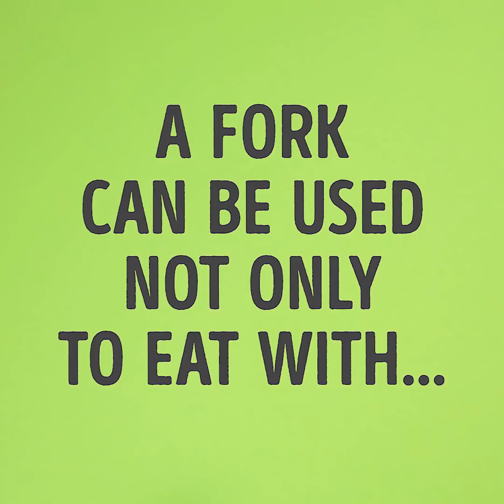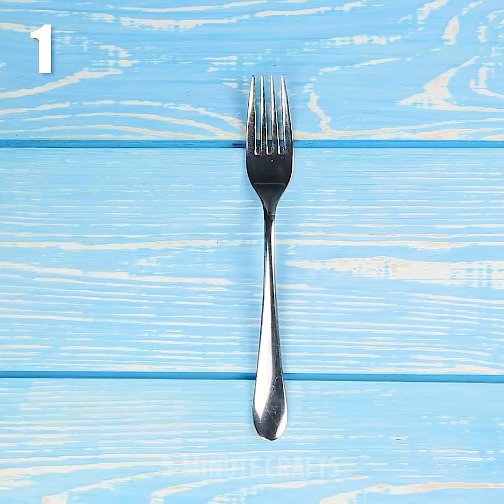44 EVERYDAY HACKS YOU'D WISH YOU'D KNOWN SOONER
THESE EVERYDAY HACKS WILL MAKE YOUR LIFE SO MUCH EASIER

There are so many helpful hacks I wanna share with you today!

Let's start with the coziest place in the house, our kitchen! I'll show you the ways to cook with no mess, open oil or vinegar bottle correctly. And even how to open a beer bottle with your eyelash curler!
You'll discover how to rip off present ribbon with your bare hands. Cut your sandwich when there's no knife around you. Pour milk into your cereal bowl properly.

I'll also show you some unique fork and spoon hacks. You'll find out how to make clothes hangers, kitchen utensils holders, candle holder and many more!
You can open a wine bottle or drive a nail or cut vegetables neatly.

You can even make a cute clock using plastic spoons and forks! Or turn them into salt and pepper holder.

I'll also show you tons of ideas on how to reuse old towels, make non-slipping cleaning glove, hair brush massager and many more smart and useful inventions!

Timestamps:

0:35 Cut gift ribbon with your bare hands
1:11 Light a candle with spaghetti stick
2:50 Fork candle holder
6:00 Open a can bottle with spoon
7:12 Smart inventions
10:07 Ideas to reuse old towels
12:58 Bathroom mat